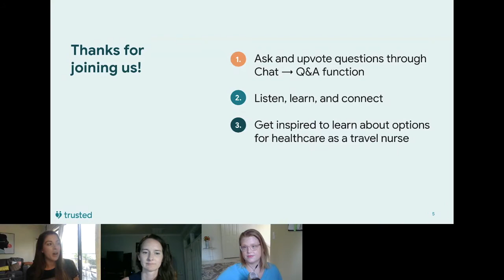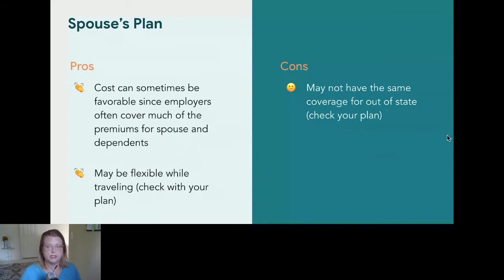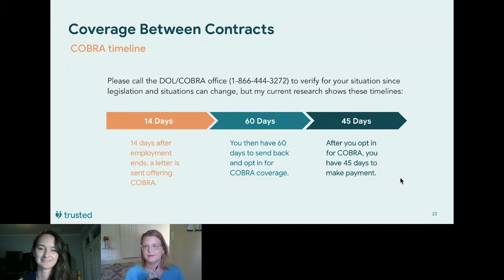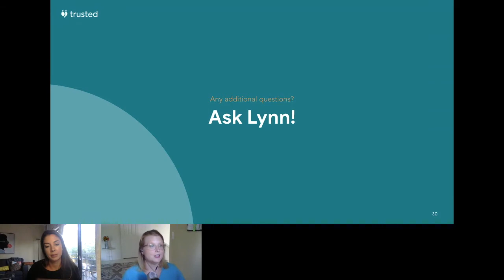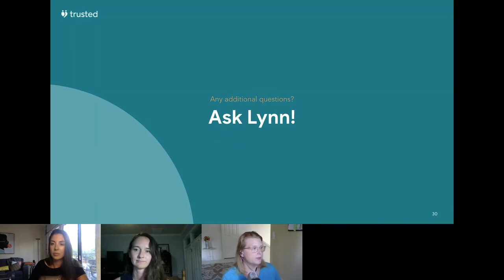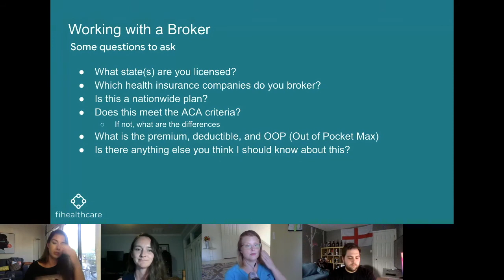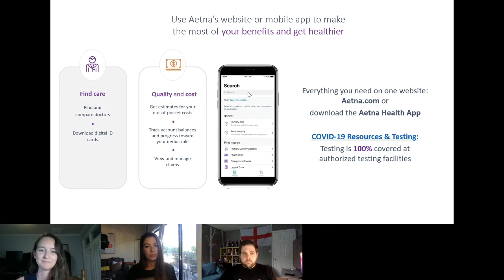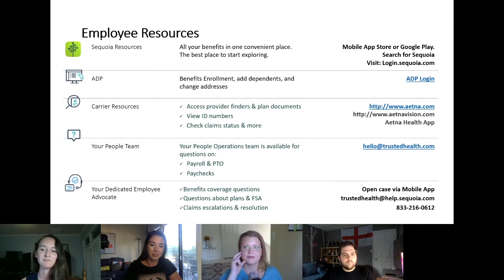Trusted Event - Health Insurance For Travel Nurses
Want to take the leap into travel nursing but concerned about gaps in health insurance coverage? What about health insurance coverage for your family? If you are like most of us, you might have no clue where to find or how to look for decent and affordable coverage.

Join us and Lynn Frair, RN & Founder of Fi-Healthcare and Megan Burns of Sequoia as they break down what health insurance options are available for travel nurses, how much they cost, & what these insurance options mean for you and your family. You’ll learn…

• How to find and compare private health insurance options
• What is offered through most travel agencies &
• What insurance options are offered at Trusted Health

Any nurse can sign up to use Trusted Health's free career tools like the resume builder, salary explorer, facility explorer, and residency program search